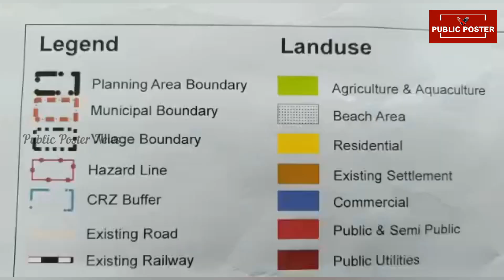పేర్ని నాని ఆస్తులు మాత్రం కమర్షియల్ జోన్ లో పెట్టుకున్నాడు : మాజీ మంత్రి కొల్లు రవీంద్ర TDP | YCP